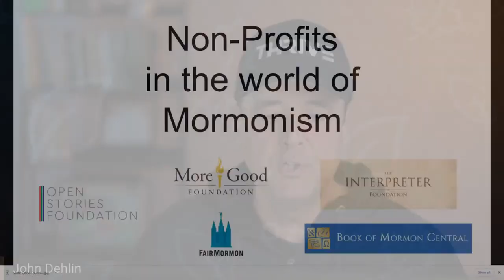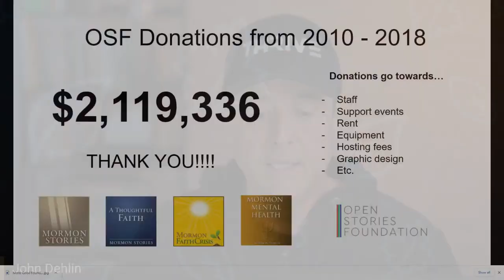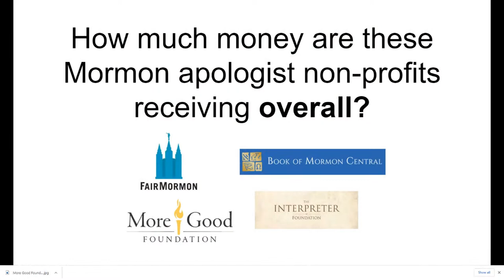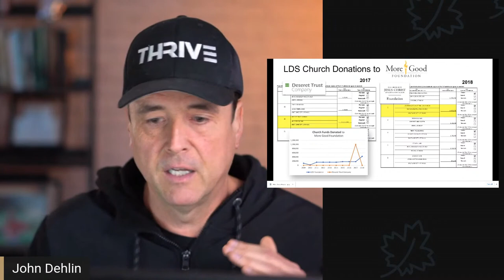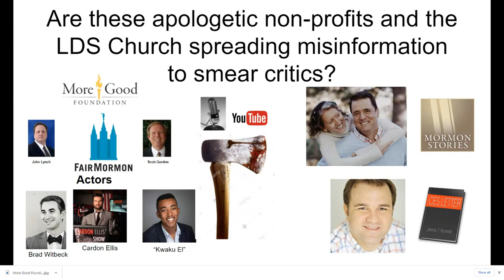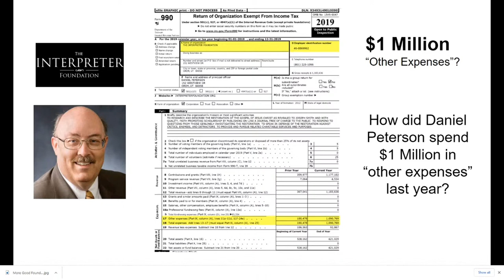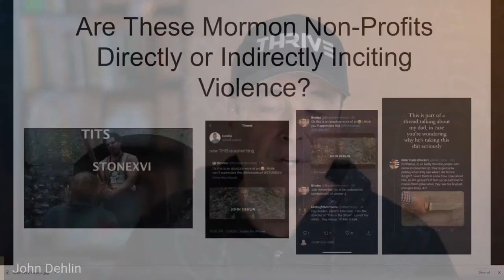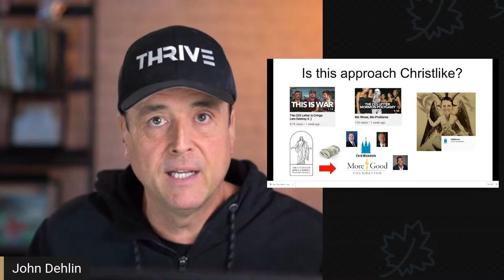Mormon Apologist Non-Profits' Finances and Violence | Ep. 1368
In today’s episode we will provide an overview of several LDS church apologetic non-profits, and discuss recent concerns about dishonesty, mean-spiritedness, and the incitement of violence by some people associated with these Mormon apologist non-profits. The Mormon apologetic non-profits that we will be discussing today include: the More Good Foundation, the Mormon Interpreter Foundation, Book of Mormon Central, and FAIRMormon.